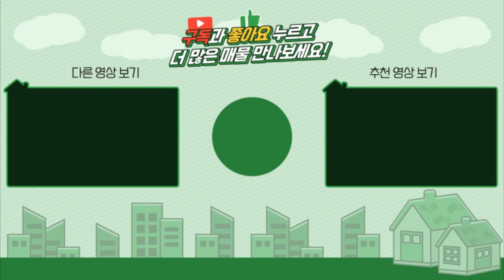[넓은마당주택]양평전원주택급매/매매6억9천/옥천면 잘관리된 넓은정원과 야산을 접해있는 입지의 실거주용주택/양평부동산 급매물전문[대원부동산 210414-1]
▶ 매 물 번 호 : 210414-1
▶ 건축물용도 : 단독주택
▶ 가        격 : 매매 6억9천만원
▶ 입주가능일 : 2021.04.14 이후 협의가능
▶ 소   재  지 : 경기도 양평군 옥천면 신복리
▶ 면        적 : 총2필지 토지면적 1011㎡(305.8평)+도로지분, 건물연면적 121.34㎡(36.7평)
▶ 용 도 지 역 : 계획관리지역
▶ 구        조 : 일반철골구조
▶ 준 공 년 도 : 2016년 08월준공
▶ 난 방 방 식 : 심야전기보일러
▶ 방        향 : 남동향
▶ 기 타 시 설 : 상수도, 정화조

교통상황    버스: 신복리(1.1 km/ 2分)    전철역: 아신역(6.7 km/ 13分)
인접도로현황   37번국도 1.5km 이내거리    진입도로상태: 3m 포장도로
교육시설    유치원: 옥천초등학교 병설유치원(4.8 km/ 10分)    초등: 옥천초등학교(4.8 km/ 10分)
중등: 양일중학교(11.1 km/ 20分)    고등: 양일고등학교(11.1 km/ 20分)
생활편의시설    은행: 옥천농협(5.4 km/ 11分)    우체국: 옥천우체국(4.9 km/ 10分)
 마트: 하나로마트(5.4 km/ 11分)    지구대: 옥천파출소(5 km/ 10分)

사무소명칭/대표 : 대원공인중개사무소 / 대표 김대원
중개사무소 등록번호 : 제 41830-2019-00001 호
사무소위치 : 경기 양평군 양평읍 중앙로 59 2층 203호